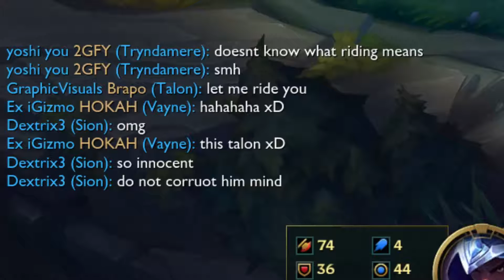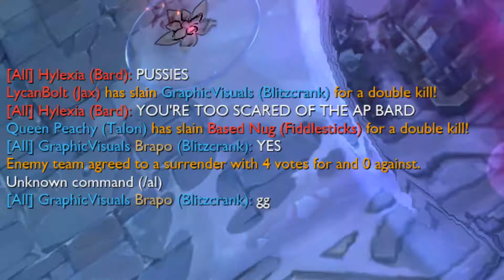Funny Chat Montage - GIRL DOG!? #2 1080p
Im going to be gone for a week so dont expect anymore videos before august 29
Hope you like my chat montage, a part 2 of the funny montage!
Hope you liked todays video!
Any feedback is appreciated!

You might want to pause some clips that are short to read them better. SPOILERS : YOU NEED O KNOW YOU TO READ :0000

Info:
Game: League of legends
Mode:One for all

Capturecard:AVerMedia C985 Live Gamer HD